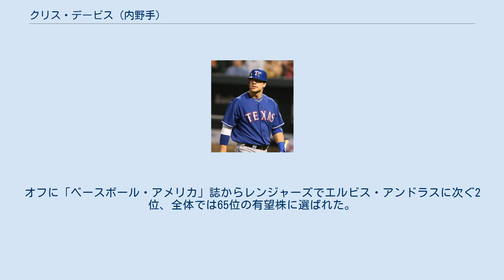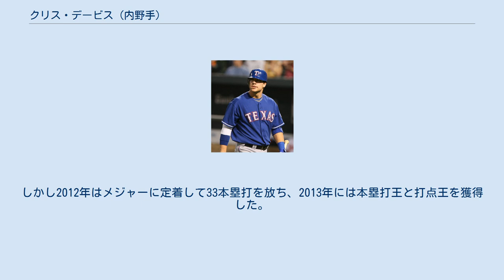クリス・デービス (内野手)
クリストファー・リン・デービス（Christopher Lyn Davis, 1986年3月17日 - ）は、アメリカ合衆国テキサス州ロングビュー出身のプロ野球選手（一塁手）。
右投左打。
 ニックネームはCrush（クラッシュ）。
 2004年のMLBドラフトでニューヨーク・ヤンキースから50巡目で指名されたが、契約には至らなかった。
 2005年のMLBドラフトでロサンゼルス・エンゼルス・オブ・アナハイムから35巡目で指名を受けたが、契約には至らなかった。
 2006年のMLBドラフト5巡目（全体148位）でテキサス・レンジャーズに入団。
 2007年にA+級ベーカーズフィールド・ブレイズとAA級フリスコ・ラフライダーズで150三振ながら打率.297、36本塁打、118打点を記録。
オフに「ベースボール・アメリカ」誌からレンジャーズでエルビス・アンドラスに次ぐ2位、全体では65位の有望株に選ばれた。
 レンジャーズ時代 (2009年) 2008年6月26日のヒューストン・アストロズ戦でメジャーデビュー。
シーズン終了までに80試合に出場して打率.285、17本塁打、55打点、OPS.880の成績だった。
 2009年はMLB史上最速の219打数目でシーズン100三振に到達。
最終的に113試合に出場し21本塁打を放った。
 2010年は、ジャスティン・スモーク、ミッチ・モアランドらの台頭などにより、出番は減少した。
 2011年はAAA級ラウンドロック・エクスプレスで48試合に出場し、打率.368、24本塁打という成績を残した。
 2011年7月30日に上原浩治とのトレードで、トミー・ハンターと共にボルチモア・オリオールズへ移籍した。
 2012年5月6日のボストン・レッドソックス戦では延長戦が長引いたことで両チーム共に控え投手がいなくなったため、レッドソックスは外野手のダーネル・マクドナルド、オリオールズは短大時代にリリーフ投手の経験があるデービスが緊急登板。
92mphの速球やチェンジアップを駆使し、強打者のエイドリアン・ゴンザレスやジャロッド・サルタラマッキアから三振を奪うなど2イニングを無失点に抑え、勝利投手となった。
スコアは9-6。
 2013年は、開幕から好調で前半戦だけで37本塁打を記録した。
また、オールスターゲームにも最多投票で選出された。
本人の希望とロビンソン・カノの指名もあり本塁打競争にも出場した。
結局53本塁打、138打点でアメリカン・リーグの本塁打王、打点王の二冠のタイトルを獲得した。
同一シーズンでの40二塁打・50本塁打達成はベーブ・ルース、アルバート・ベル以来史上3人目の快挙だった。
 2014年1月17日にオリオールズと1035万ドルの1年契約に合意した。
9月12日に薬物検査の際、アンフェタミンに陽性反応を示したため、25試合の出場停止処分を受けた。
この出場停止処分がありながら規定打席に到達したが、打率.196（規定打席到達者としてリーグワースト）、26本塁打、72打点と打撃3部門で前年から大きく数字を落とした。
 2015年8月10日の対シアトル・マリナーズ戦でセンター後方に30号本塁打を打ち込み、2シーズンぶりに30本塁打に到達した。
その後も本塁打を量産し、10月4日のレギュラーシーズン最終戦では2本塁打を記録。
この2本で47本塁打とし、2位のネルソン・クルーズ (マリナーズ) との差を3本に伸ばして、自身2度目となるア・リーグ本塁打王のタイトルを獲得した。
また、これは2015年のMLBでは最多の本数でもあったにも関わらずホームランを5本もキャッチされた。
一方で、前回本塁打王を獲得した2013年と同様、三振の数も本塁打と比例して増大し、史上5人目の200三振となるメジャーワーストの208三振を喫した。
同年にFA資格を得たため、11月2日にFAとなった。
 2016年1月21日にオリオールズと7年総額1億6100万ドルで契約を結んだ。
本塁打王になった翌年は不振になるという前回のジンクス同様、この年もシーズン通じて打率が...